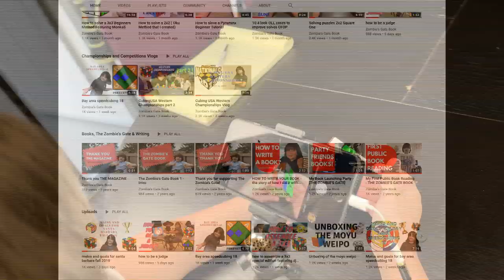Hello My Fellow Cubers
For all cubing lovers enjoy my book.

What's up Youtube!

For all zombie lovers "The Zombie's Gate":

What's up Youtube!